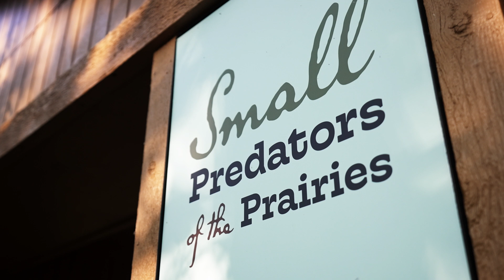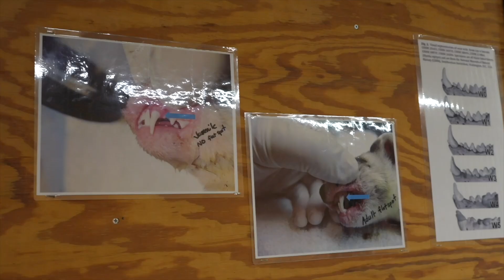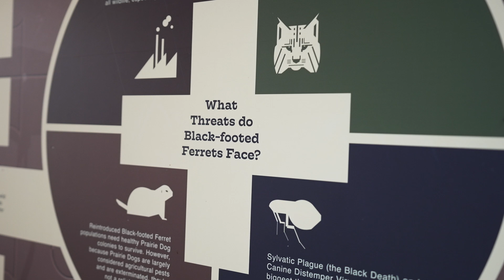Saving the Black-Footed Ferrets: Sedgwick County Zoo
Join us on an incredible journey as we delve into the local conservation efforts of to protect and restore the black-footed ferret population. Discover the fascinating world of these endangered creatures and learn how our dedicated team conducts annual fieldwork to help this species thrive in the wild.

In this video, we'll explore:

•The history and significance of black-footed ferrets
•The challenges they face in their natural habitat
•Our hands-on fieldwork and reintroduction programs
•Future goals for conservation